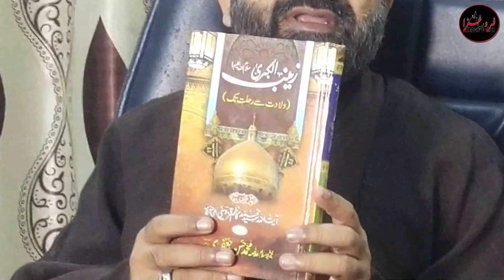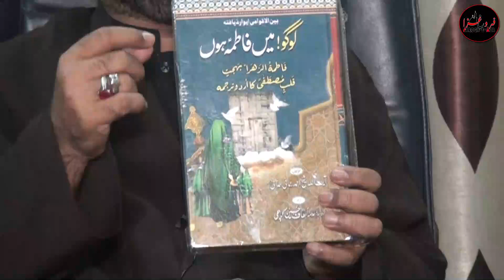Bibi Zainab Ka Asal Roza Mubarak Kahan Hai? Wo Haqeqat jo Boht Kam Log Janty Hain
Exclusive Program with Allama Baqir Ghalu and Syed Ali Murtaza
Bibi Zainab ka  Roza Mubarak Ki Riwayat Kin Countries ki hain ?
Bibi Zainab's grave is in which country, what do the historical books say?